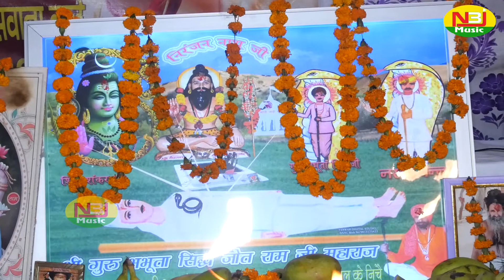New Jotram Bhajan 2021 | जल्दी आजा बाबा जोतराम तेरे बिना घोर हंदेरा सै || लोकेश शेखावत || NBJ Music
NBJ Music present a New haryanvi song 2020 .

Song :- जल्दी आजा बाबा जोतराम तेरे बिना घोर हंदेरा सै
Staring:- लोकेश शेखावत
Lyrics :-
Dop:- Tanwar Studio
Edit By:- NBJ MUSIC
Make Up :-
 Drone :-
Producer:- NBJ Music
Director:- Dheeraj Tanwar
special Thanks :-
Digital Promotion:-
 Online Promotion
owner & Producer :-  Satish tanwar
Music label :- NBJ Music

Follw Us On Twitter:-

NBJ Music is a Delhi based Film Production and Label Music Company . Hindi songs . Comedy Video